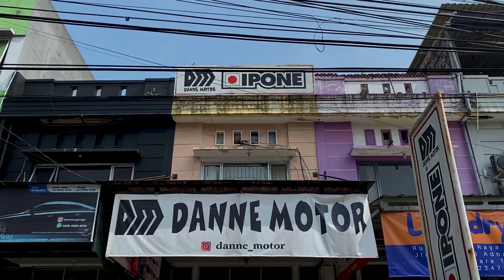REVIEW ACCESORIES NINJA 250 FI TAHUN 2018 | DANNE MOTOR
Hello sobat Danne Motor kali ini kita kedatangan motor langka dari KAWASAKI NINJA 250 TAHUN  2018 yang pasang accesories yang bikin ganteng. Bagaimana kelanjutannya??? ditonton sampai selesai.
Terima kasih